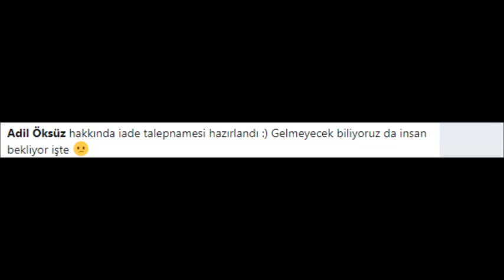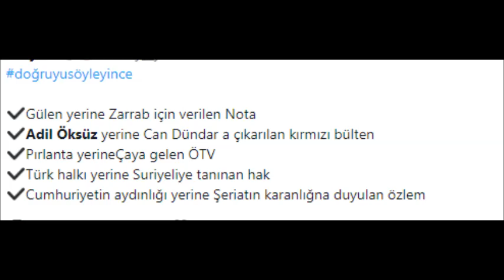Adil hakkında iade talepnamesi